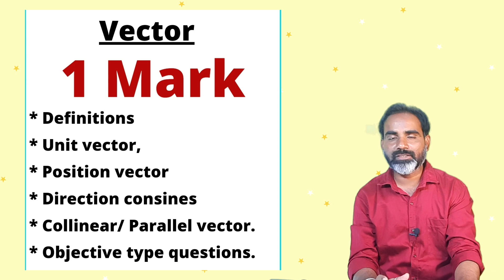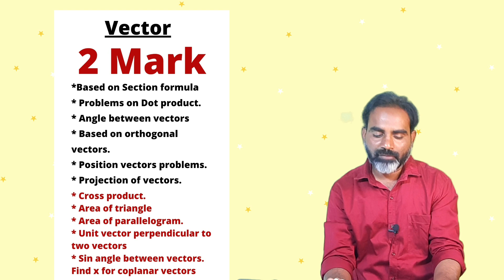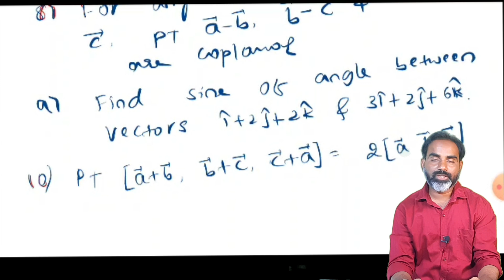Karnataka PUC 2nd year Board Academic year 2021-22|Vector important questions|Most expected question